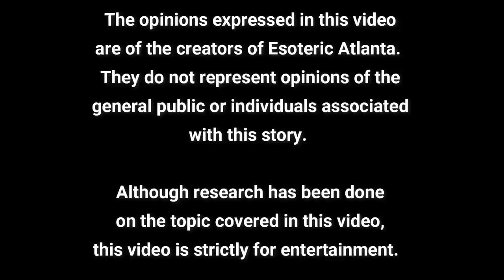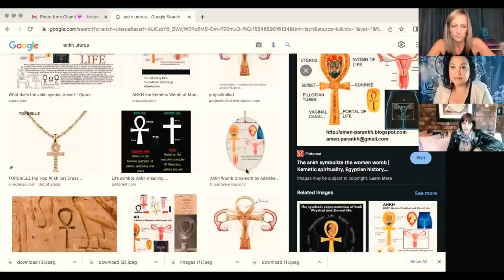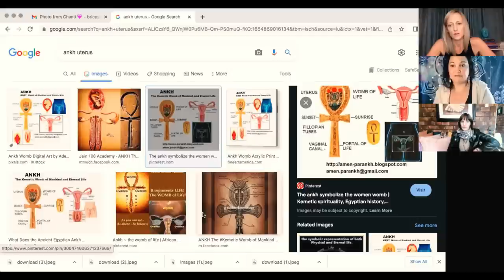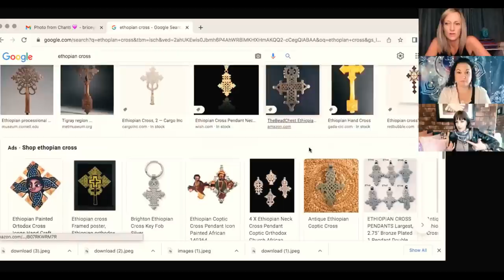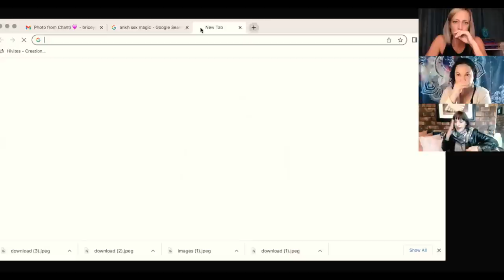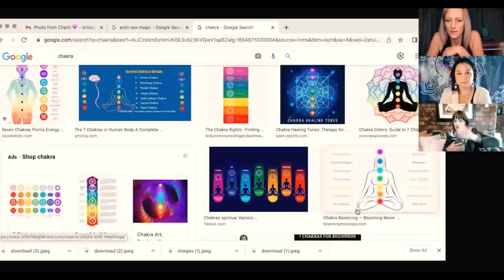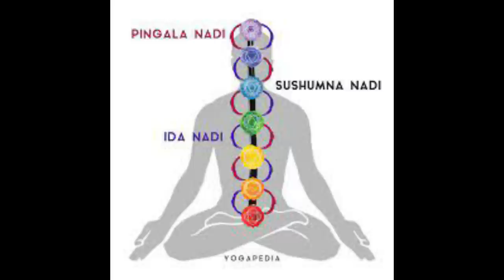The Mysteries of the Ankh!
To Follow Steph:
 @Spiritual Perspectives of Our Great Awakening

To follow Chanti:
 @Aquarius Rising Africa Ⅱ
 @Solutions with Aquarius Rising Africa

Hosted by: Chantelle Meyburgh and Morné Venter
My Gaia handbook for tomorrow's leaders, healers & teachers by Chantelle Meyburgh: